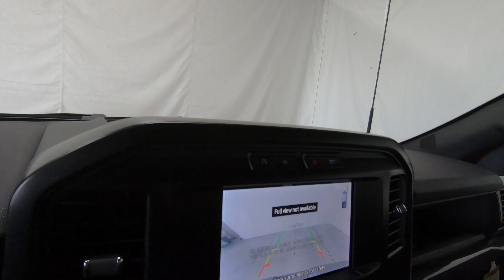New 2023 FORD F-150 XL Truck For Sale In Columbus, OH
Please visit Ricart Ford to view this New HOT PEPPER RED METALLIC TINTED CLEARCOAT 2023 FORD F-150 XL for sale near Columbus, Ohio.

Stock #: FTP3031

Description:
2023 FORD F-150 XL
New 2023 Ford F-150 Truck is For Sale in Columbus, Ohio. This model has a 2.7L V6 EcoBoost engine, Automatic transmission, and is finished in Red paint. Whatever questions you might have about this vehicle, you can be certain that our sales advisors can assist you every step of the way. On top of that, our financing experts are prepared to help you find the lease or finance option that is right for you. Find us at 4255 S Hamilton Road in Groveport, OH 43125, servicing customers throughout Central Ohio.